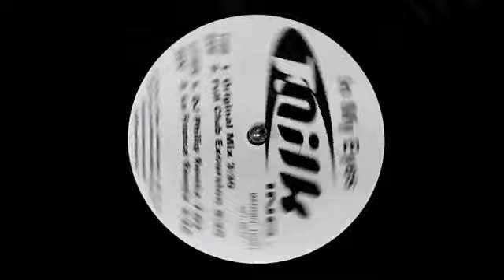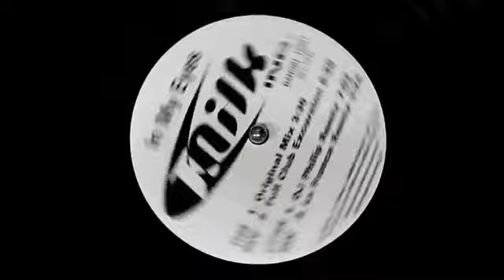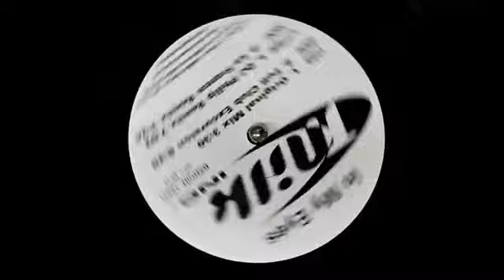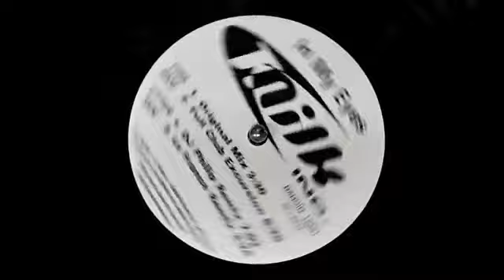Milk Inc - In my eyes